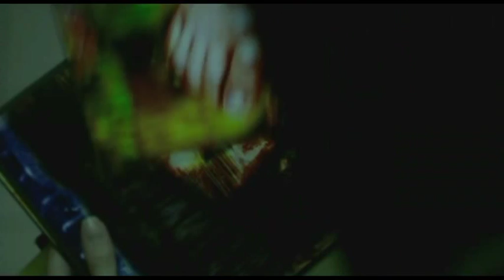Anomalía (Ab-normal Beauty) - Trailer español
Año: 2004
Sinopsis:
Jiney y Jasmine son primas, comparten su afición a la fotografía y pasan el día fotografiando edificios y árboles para practicar y perfeccionar su técnica. Un día, Jiney presencia un terrible accidente en el que una chica es atropellada y muere en el acto. Es a partir de este momento cuando comienza a obsesionarse de manera enfermiza con la sangre y la muerte, sufre alucinaciones y se dedica a fotografiar todo tipo de animales muertos o descuartizados, llegando al punto de fotografiar la caída al vacío de una niña que se suicida. Un día, Jiney recibe una misteriosa cinta.